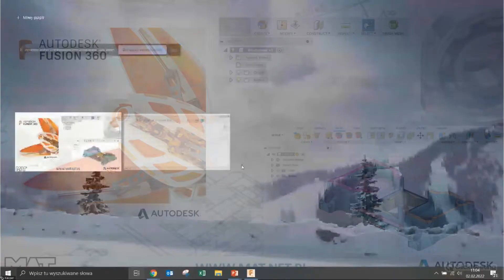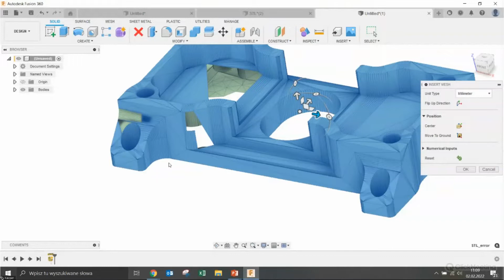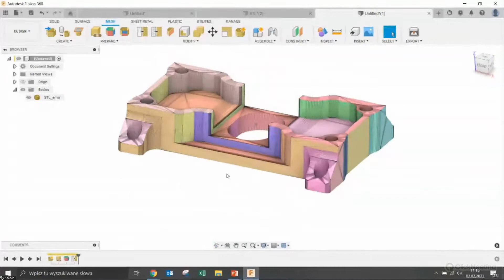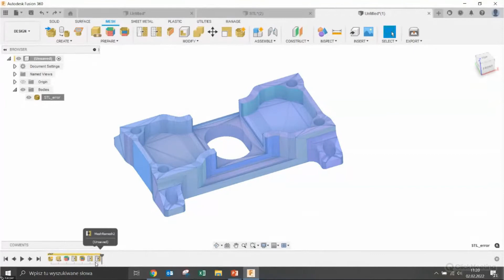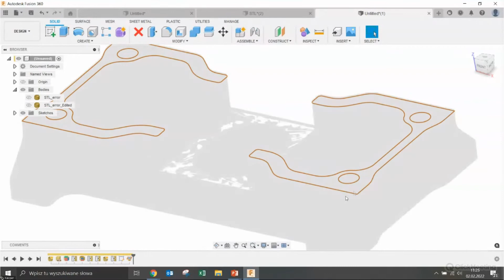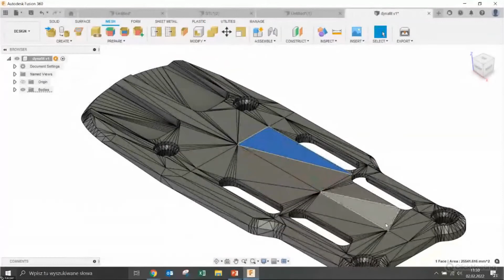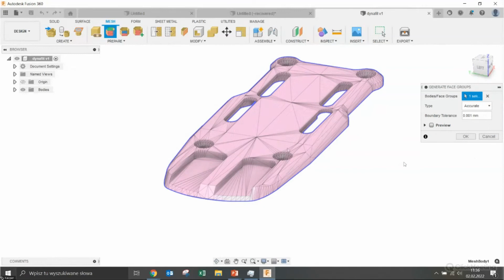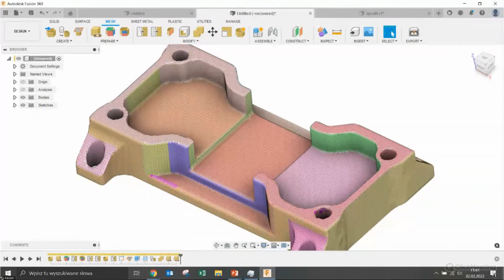Zaawansowane narzędzia do obróbki Mesh w Fusion 360 | WEBINARIUM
Webinarium z dnia 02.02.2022 prowadzone przez Kacpra Musialika, specjalistę ds. CAD/CAE